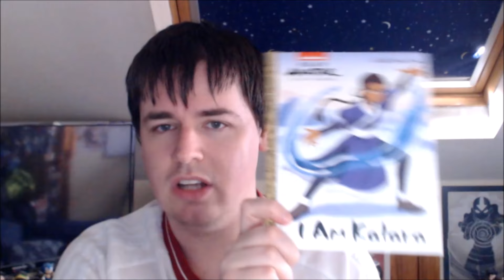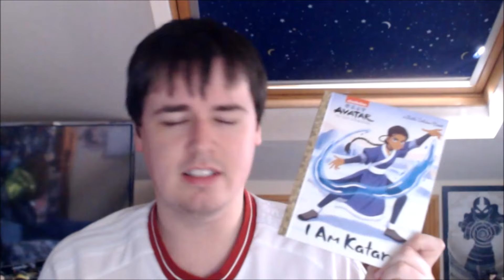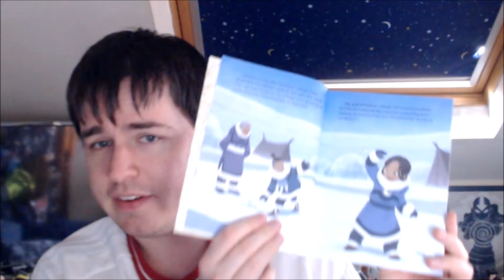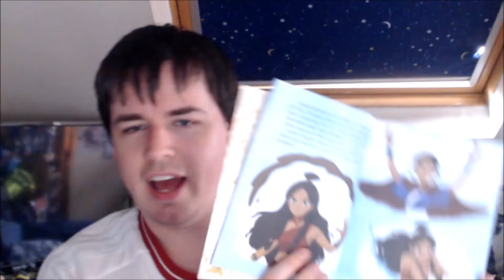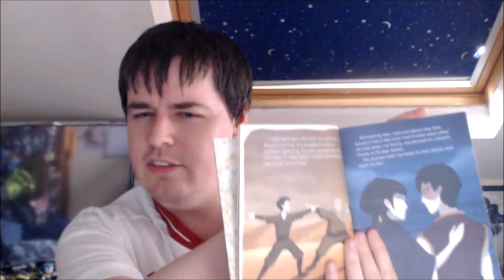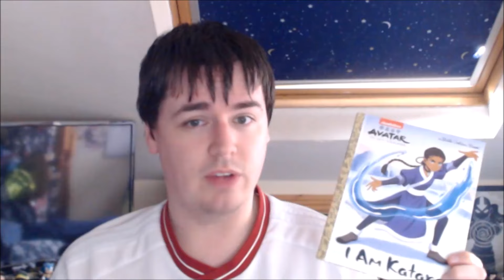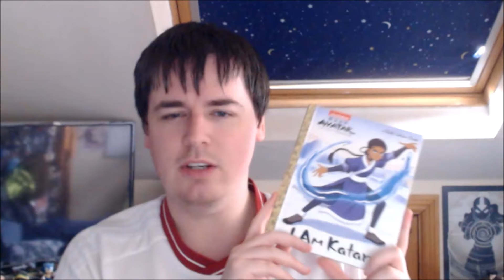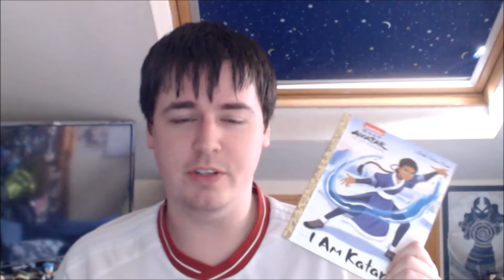Avatar Book Review - I am Katara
I review the new Avatar Little Golden Book "I am Katara".